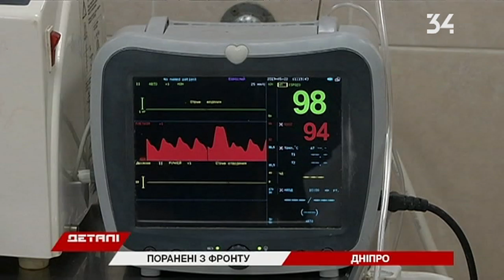В Днепре в больнице Мечникова спасают двух тяжело раненных под Водяным солдат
В больнице Мечникова спасают двух бойцов с фронта. Оба получили ранения под Водяным, неподалеку от Мариуполя.